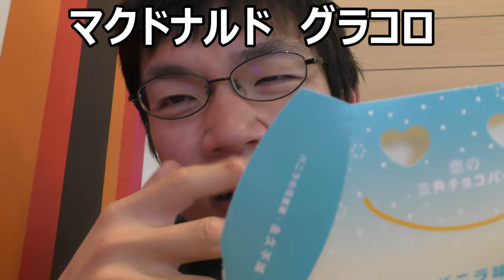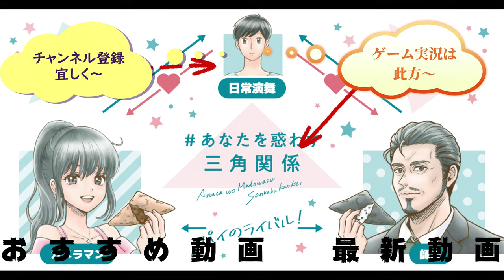マクドナルドの冬の風物詩グラコロを初めて食べてみたけど……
マクドナルドの冬の風物詩「グラタンコロッケバーガー」を初めて食べてみました。今年の新作である「ビーフシチューグラコロ」も一緒なのですが、そのお味は……